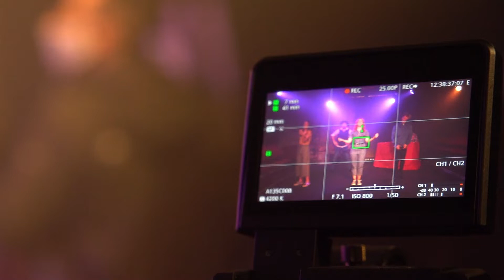I Wish My Life Were Like A Musical Trailer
Boasting 20  ★★★★★ reviews following its sell-out 2019 Edinburgh Fringe run, this sparkling musical revue lifts the lid on the highs and lows of life as a musical theatre performer.

Available on demand 22 April - 12 May as part of our digital season,
Plays On Film